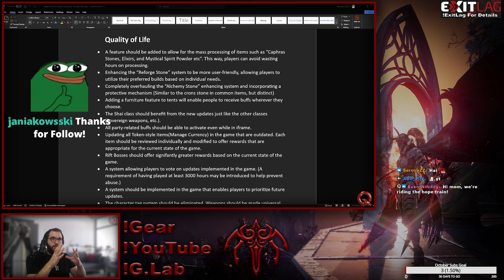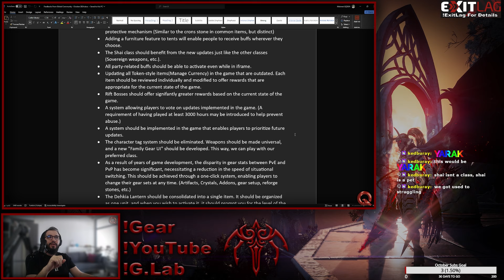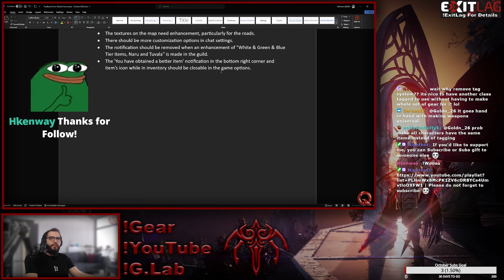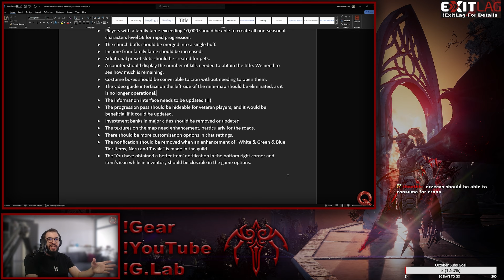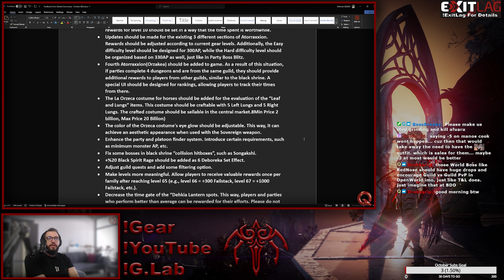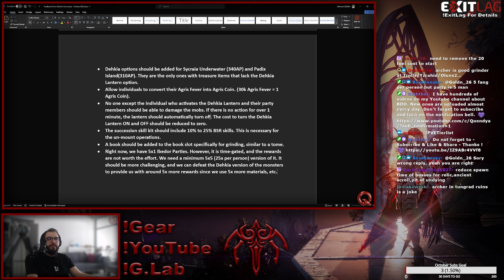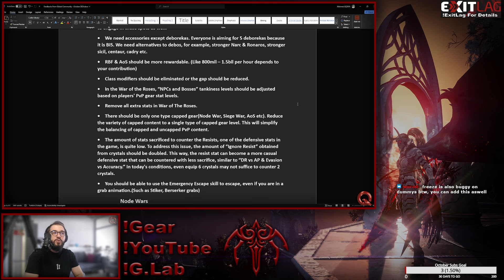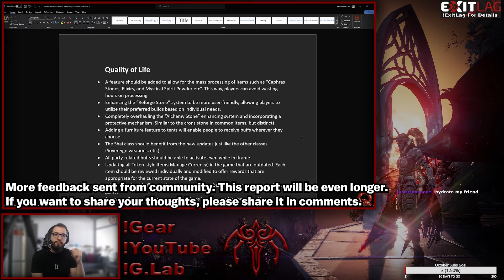❗❗ BDO | These Feedbacks Can Revive Black Desert | From Global Community to Developers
For to support me,
You can also use 'Super Thanks' . I would be grateful

Game lagging? Maybe you’re LackingExitLag!
THE WORLD'S 1st AI-POWERED GAMING OPTIMIZATION PLATFORM
Boost your connection by up to 5.7x with servers for over 2000 Games!

00:00 - Explanations
00:49 - Introduction
02:29 - Quality Of Life
14:25 - Lifeskill
19:50 - PvE
25:40 - PvP
31:50 - Node&Siege Wars
35:27 - Outro